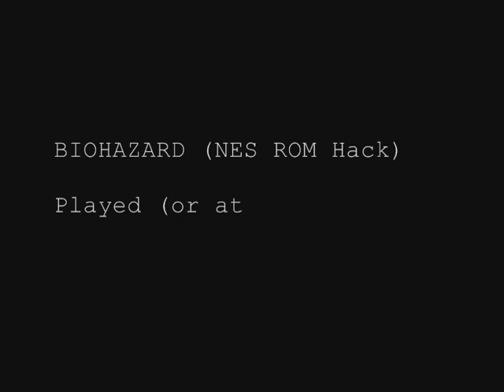Biohazard (Resident Evil) NES Hack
Psychokiby plays a Chinese nes rom hack from 2003, which would be actually pretty cool if it didn't crash so often. it's still impressive nonetheless.

 First video of mine for this channel, btw! Unfortunately, I was unable to record commentary for this so forgive me if you guys are a little lost during the vid :/

We also have a Twitch Account!